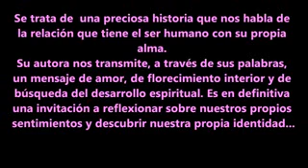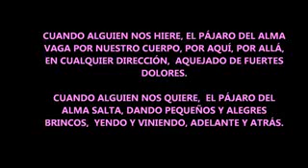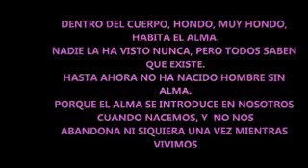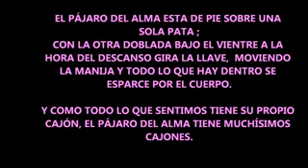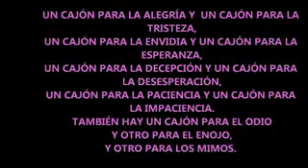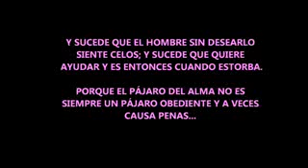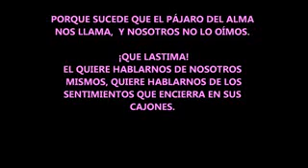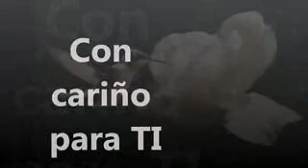Cuento el pájaro del alma